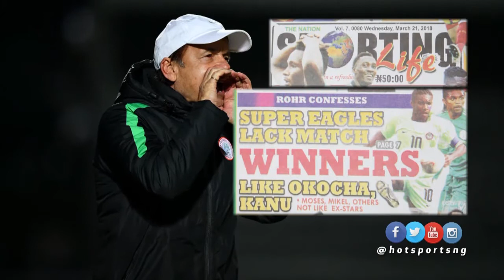Hotsports On Gernot Rohr Statement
Super Eagles Discussion, World Cup 2018